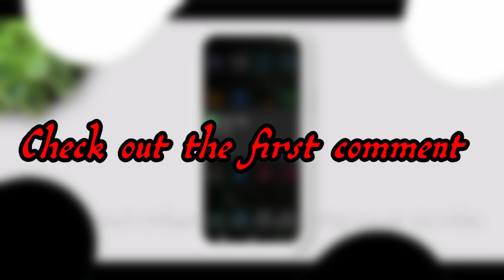Fmwhatsapp new update | Fmwhatsapp V9.82 update Fix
Fmwhatsapp new update | Fmwhatsapp V9.82new update fix